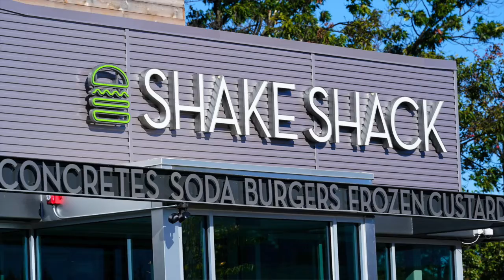Eat It, Virginia! news for Monday, March 7, 2022